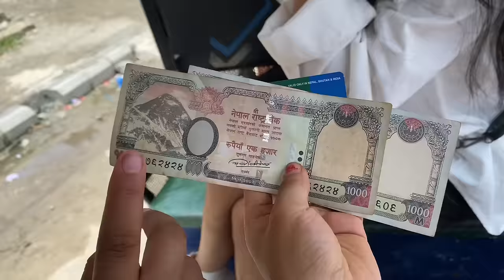SWIMMING vlog at itahari dami maja aayo😂😂😂😂